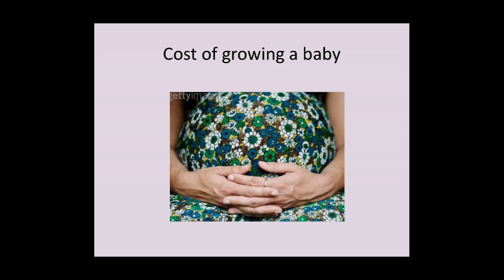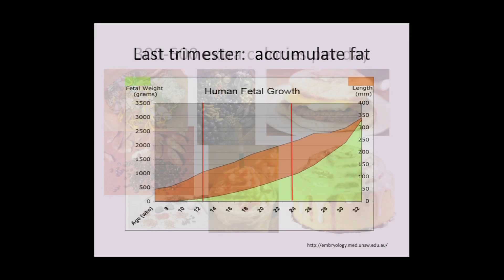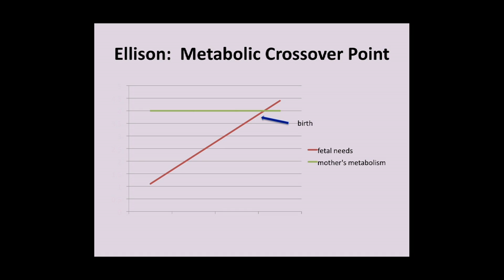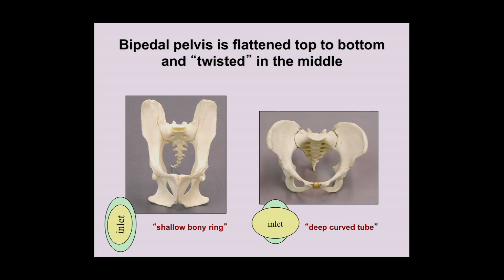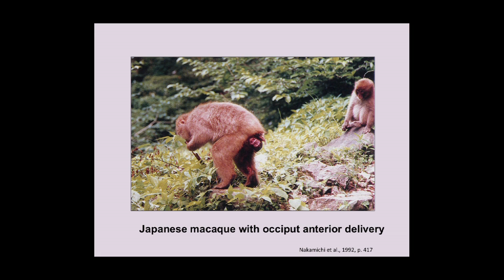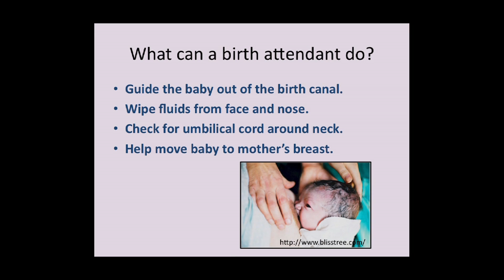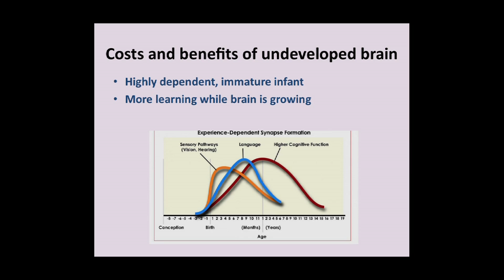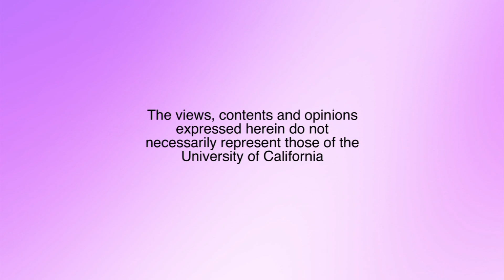CARTA: Childrearing in Human Evolution -- Wenda Trevathan: Birth and the Newborn Infant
In this talk, Wenda Trevathan of New Mexico State University focuses on energetic and biomechanical factors that converge at the time of birth to set the stage for an enormously expanded role of child-rearing in human evolution. Recorded on 02/21/2014. Series: "CARTA - Center for Academic Research and Training in Anthropogeny" [5/2016] [Humanities] [Science] [Show ID: 28029]